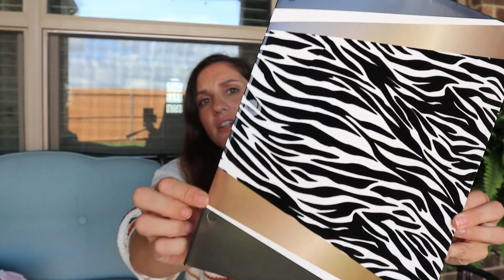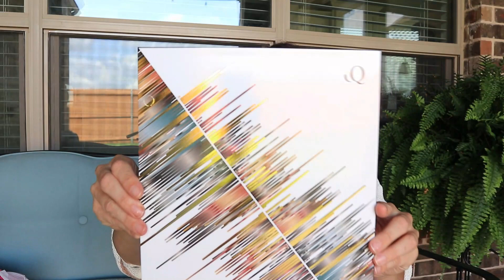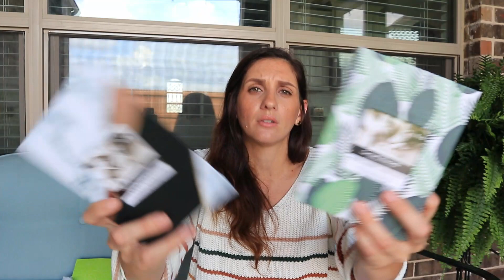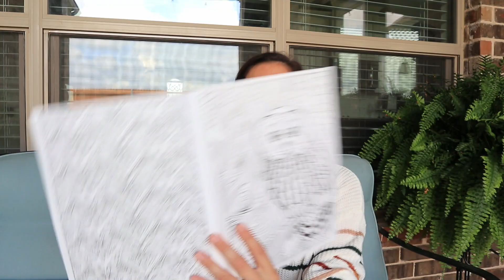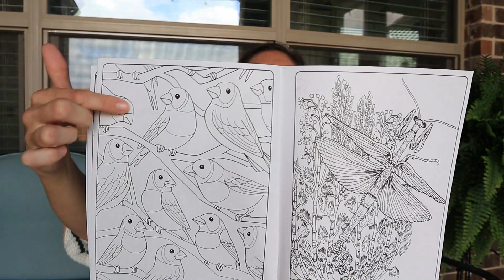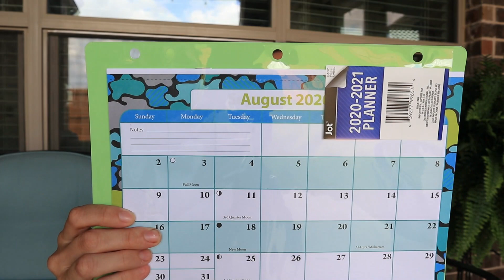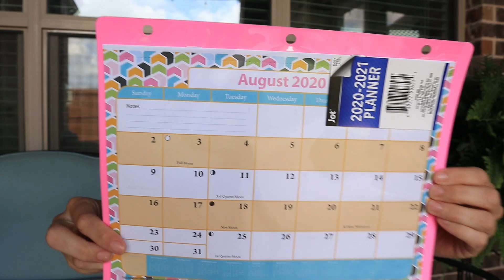DOLLAR TREE HAUL | **BRAND NEW** BACK TO SCHOOL SUPPLIES ARE OUT! 2020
If you’re shopping online– use Rakuten! You get cash back + a $10.00 Sign Up Bonus!

POSHMARK: CheapCraftyGirl